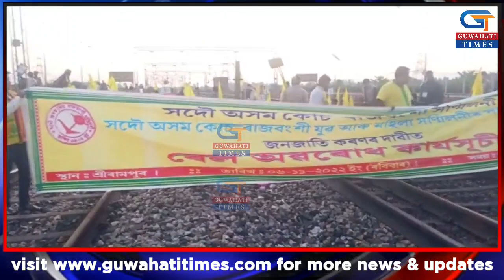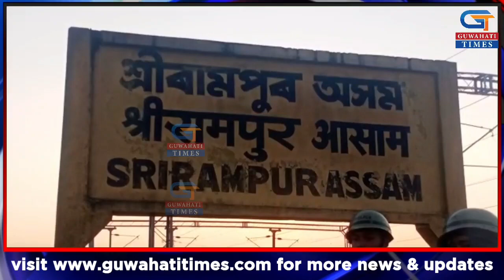Breaking: শ্ৰীৰামপুৰ ৰেল ষ্টেচনত কোচ ৰাজবংশী জনগোষ্ঠীৰ জনজাতিকৰণৰ দাবীত প্ৰতিবাদ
👍শ্ৰীৰামপুৰ ৰেল ষ্টেচনত কেবা শতাধিক প্ৰতিবাদী ::

👍ৰেল পথৰ পৰা উঠাই প্লেট ফৰ্মত ঘেৰি ৰাখে আৰক্ষী - অৰ্ধ সামৰিক বাহিনী ::

👍ৰেল পথত বহিবলৈ বাধা আৰক্ষীৰ :::

👍ৰেল আৰক্ষী- অৰ্ধ সামৰিক বাহিনীৰ বিশাল বেষ্টনী শ্ৰীৰামপুৰত :::

👍 কোচ ৰাজবংশী জনগোষ্ঠীৰ জনজাতি কৰণৰ দাবীত আজি ৰেল পথ অৱৰোধ কাৰ্যসূচী আছিল ::

👍কোচ ৰাজবংশী সন্মিলনীয়ে এই কাৰ্যসূচী ঘোষণা কৰিছিল ::